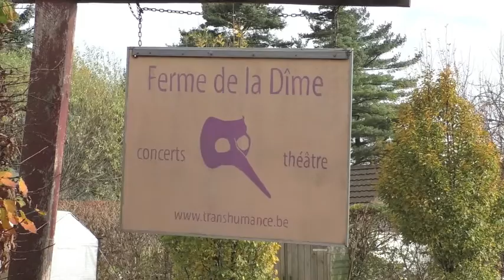201511 ACTU-tv la ferme de la Dime avec Catherine Blanjean à Wasseiges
201511 ACTU-tv la ferme de la Dime avec Catherine Blanjean à Wasseiges